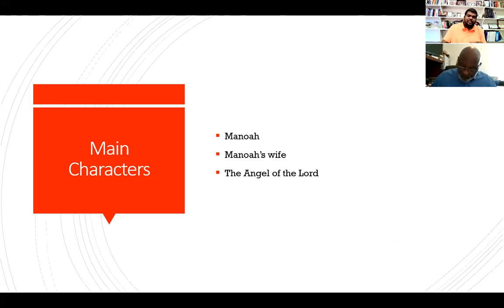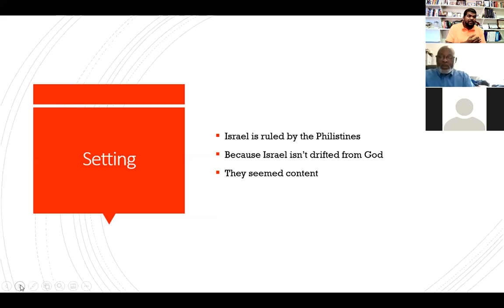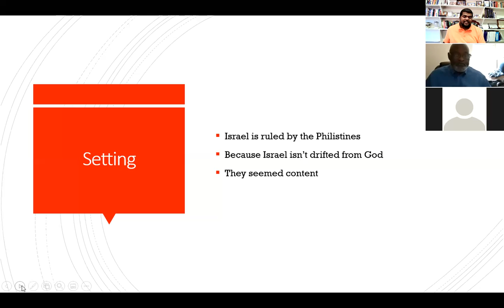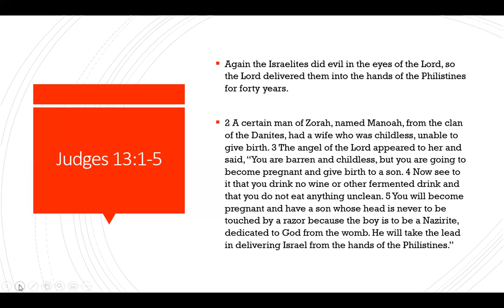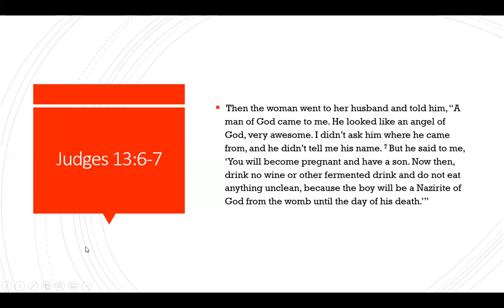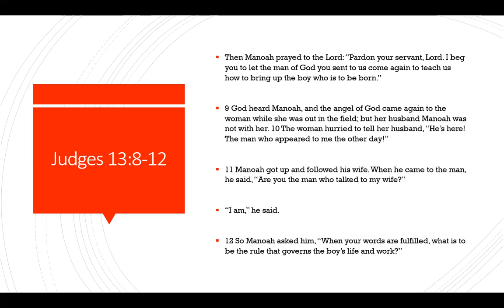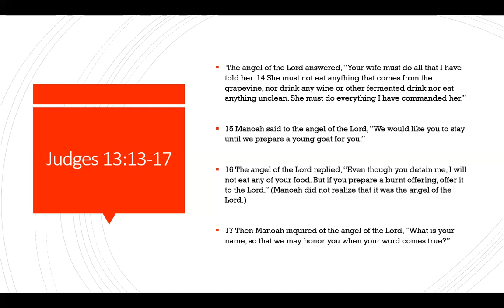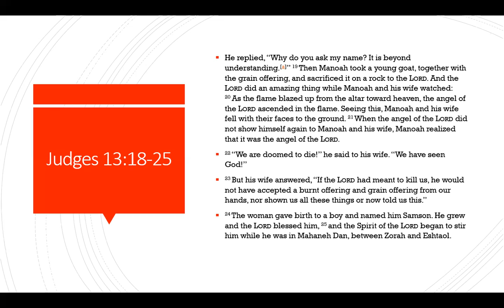Faith over Doubt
Bible study on Judges 13